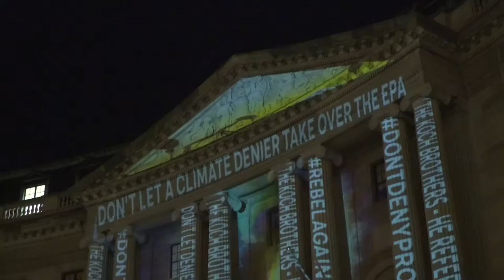RebelAgainstEbell: At the EPA to stop climate denial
Donald Trump has a professional climate denier Myron Ebell leading his EPA transition team. We're out to stop him.